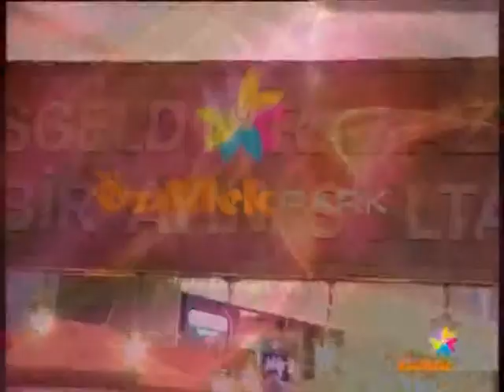2013 RAMAZAN ETKİNLİĞİ MEHTER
ÖZDİLEK PARK ANTALYA